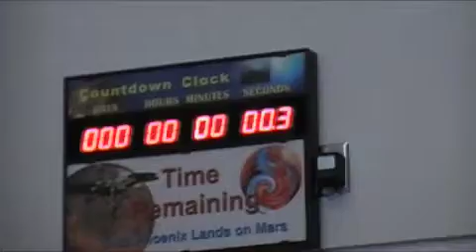Countdown to Phoenix Mars Lander